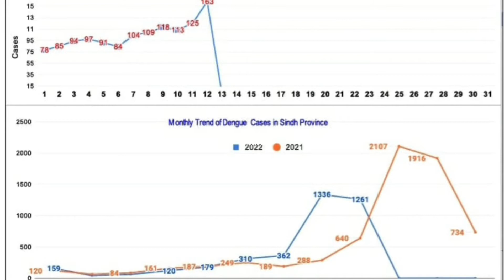Dengue cases area wise